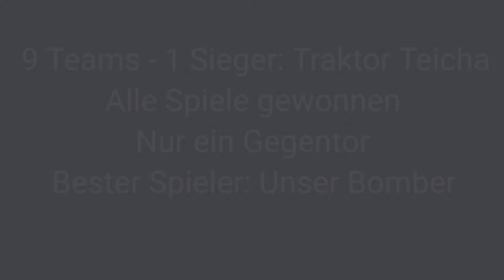3. Bernburger Genossenschafts-Cup